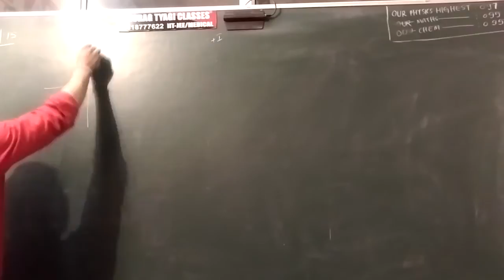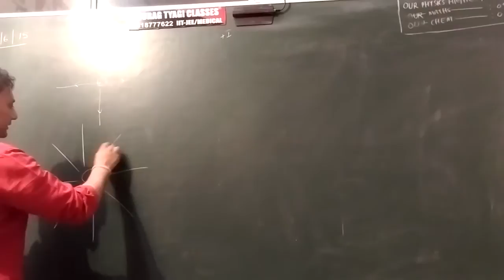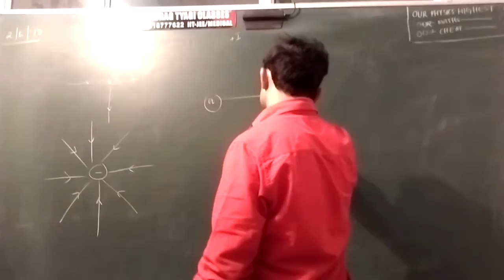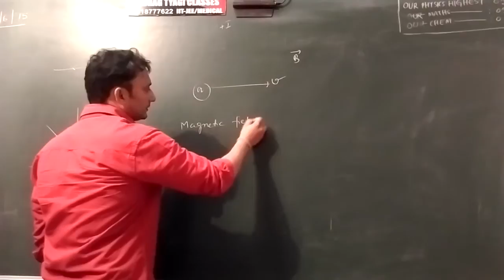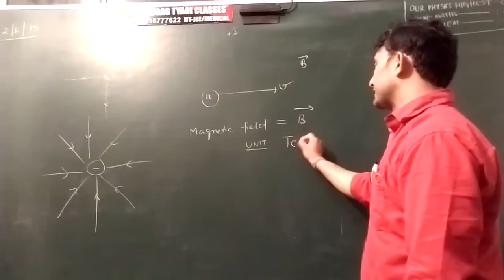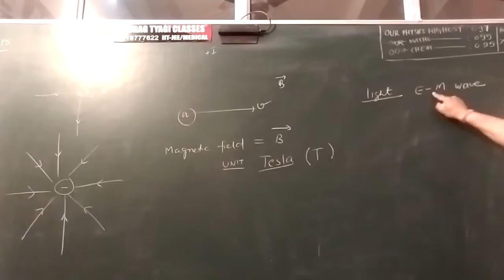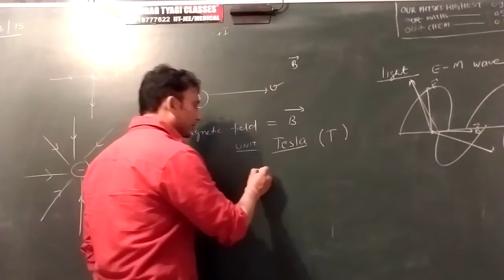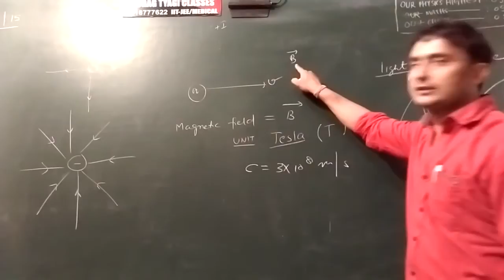Electric Field Vs Magnetic Field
Anurag Tyagi Classes provides high class videos for CBSE ,IIT JEE, neet preparation.

Magnetism is a class of physical phenomena that are mediated by magnetic fields. Electric currents and the magnetic moments of elementary particles give rise to a magnetic field, which acts on other currents and magnetic moments.